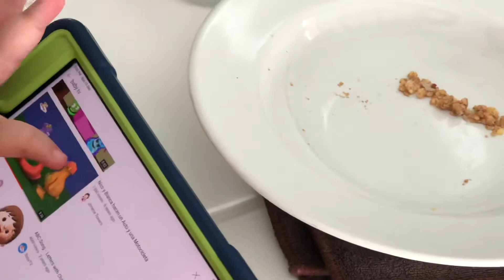Enjoying snacks to the bits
Playing YouTube at the same time while enjoying the bits of snacks. Pro..